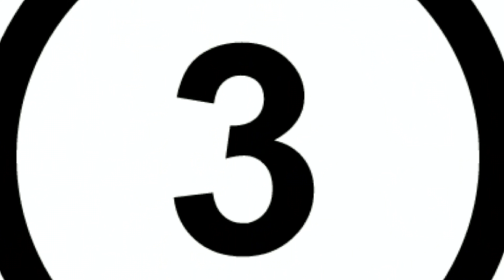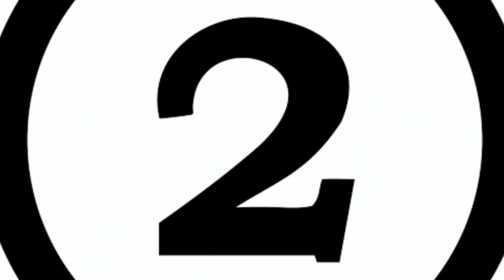रीम शेख सहित ज़ी टीवी पर बहू के रोल में नजर आने वाली अभिनेत्रियों में से कौन है दर्शकों की फेवरेट